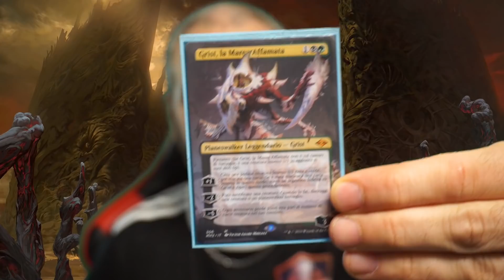"A ME GLI OCCHI" - Dice Yawgmoth pronto a scombare su MTGO! Perché? Premete play...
Forse finalmente col nuovo modern ho trovato la mia nuova identità! E già, sto giocando Yawgmoth combo, altrimenti detto BG Sacrifice, e mi sto trovando benissimo. L'ho giocato sia cartaceo che su MTGO ed è veramente veramente un mazzo che si intreccia perfettamente con le mie caratteristiche. Può controllare, può aggredire, può scombare.

Ho quindi deciso di fare come ai vecchi tempi e portarvi un'intera lega col deck. Si parte in questo match 4 e match 5

TIMESTAMP:
0:00 Introduzione
1:25 Match 4 vs UR Delver
26:30 Match 5 vs BW Stoneblade